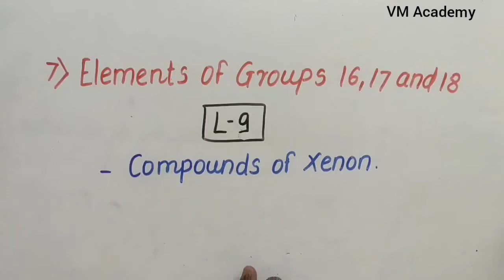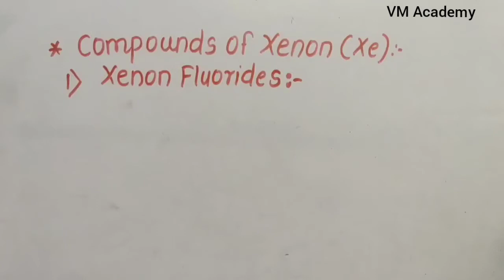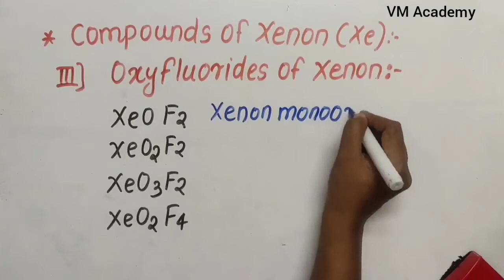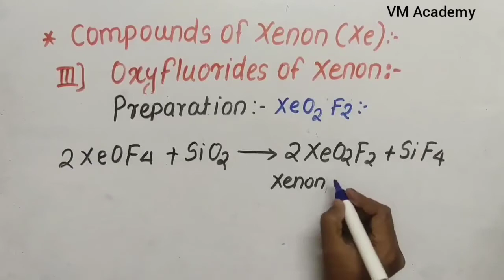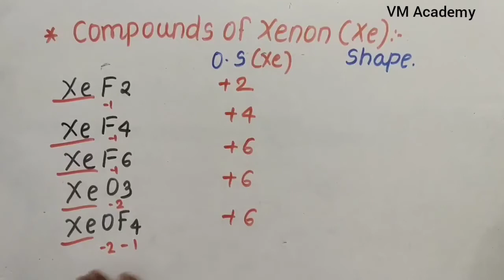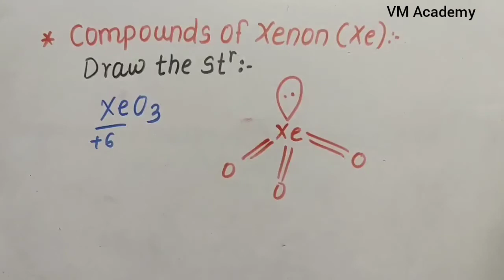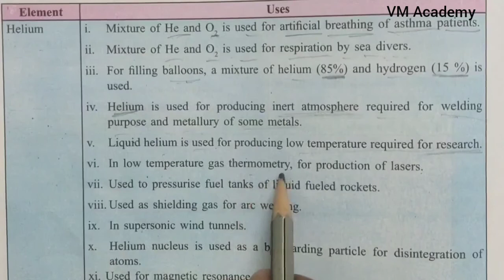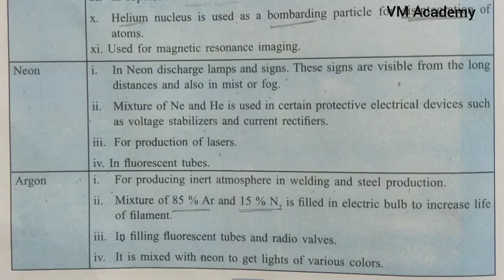12th | Chemistry | L-9 | Chapter 7) Elements of Groups 16,17 & 18 | Compounds of Xenon